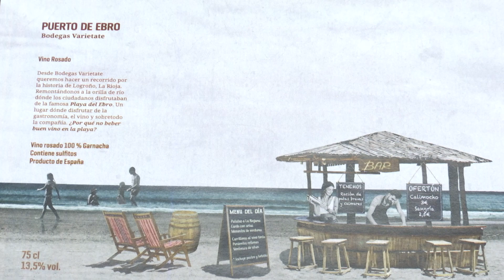VII Promoción Grado Enología 'Varietate'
La VII Promoción del Grado en Enología 'Varietate' ha elaborado su gama de vinos 'Puerto de Ebro', compuesta por cinco caldos diferentes, dentro de la asignatura 'Prácticas integradas enológicas' de la Universidad de La Rioja.